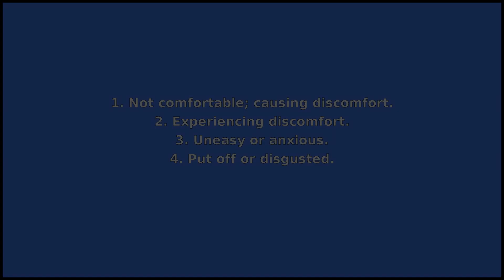UNCOMFORTABLE - Meaning and Pronunciation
How to pronounce uncomfortable? This video provides examples of an American pronunciation of uncomfortable from two male and two female speakers.
In addition, it explains the meaning of uncomfortable through a ditionary definition and several visual examples.

IPA Transcription of uncomfortable: /ənkˈʌmfɚtəbəl/
Definition of uncomfortable: 1. Not comfortable; causing discomfort.
2. Experiencing discomfort.
3. Uneasy or anxious.
4. Put off or disgusted.

If you'd like to test your pronunciation of uncomfortable, check out Accent Hero's real-time pronunciation feedback tool: